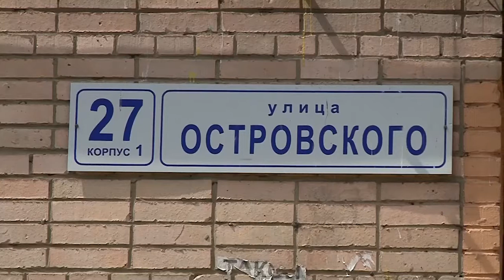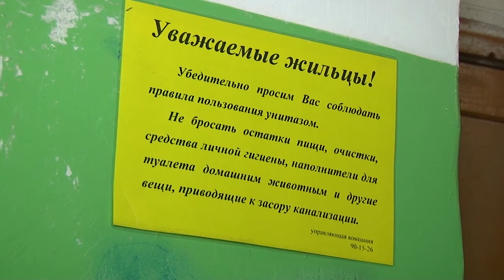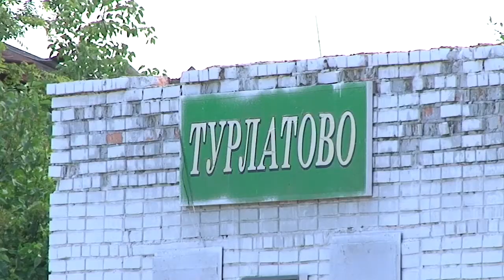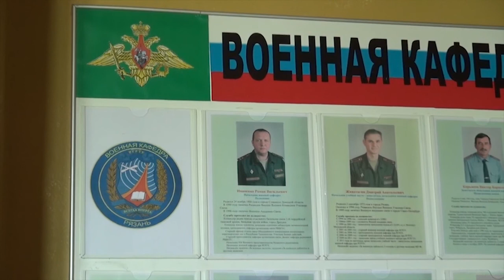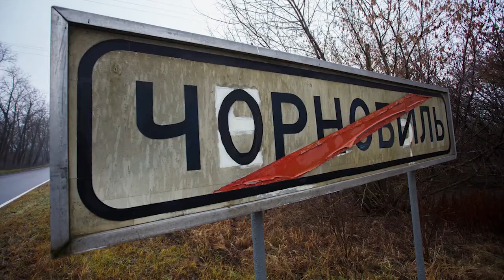День города - новости Рязани 12.07.17